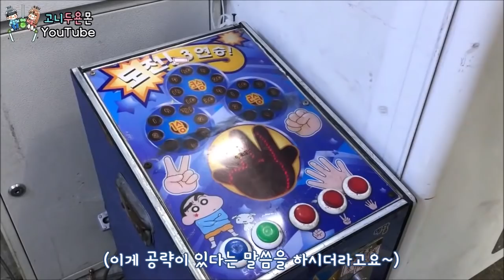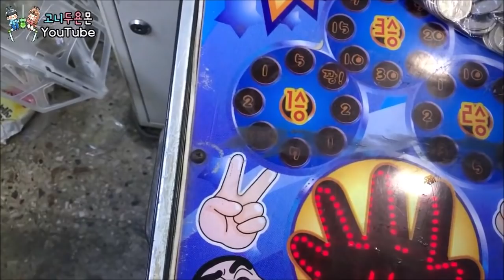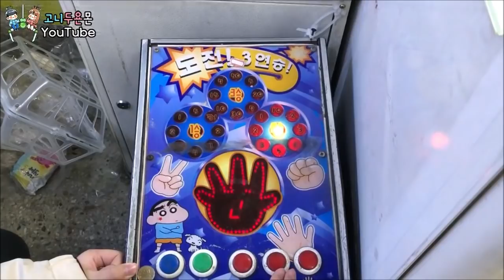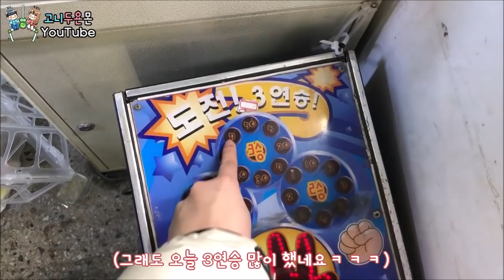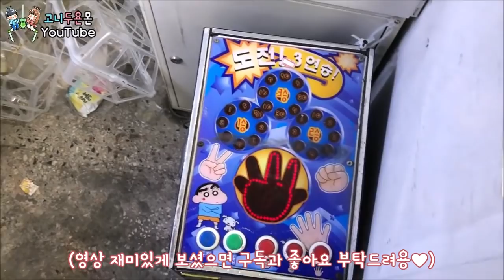애들은 가라!! 100원을 50배로 불리는 진짜 돈 뽑기!? 시청자들이 추천한 꿀팁 대공개ㅋㅋㅋ꿀잼 보장 (고니두욘몬 20200110) #1142